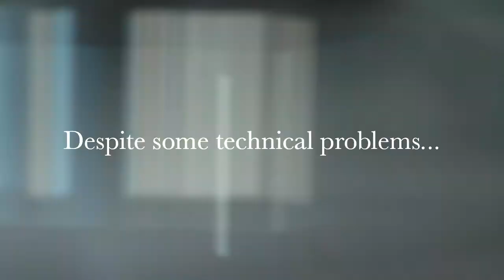Who wants to be a millionaire SPE ADM 2015